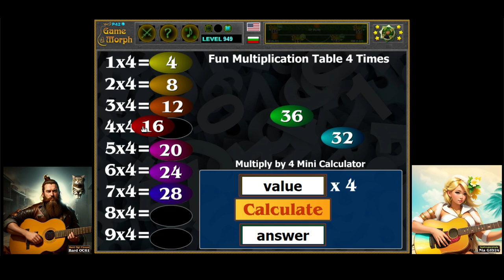4 Times Table Puzzle 🧮🧩🎓 Fun Maths Homework